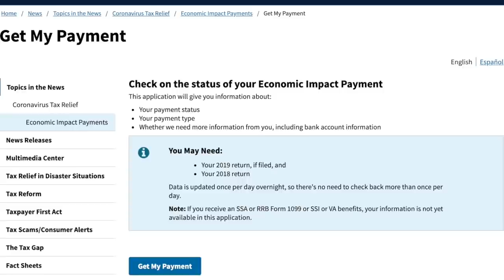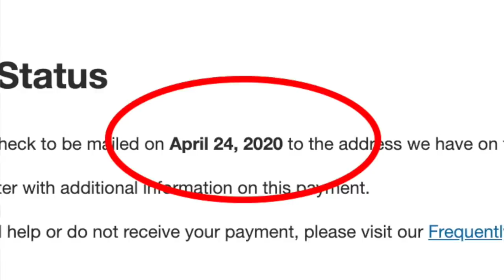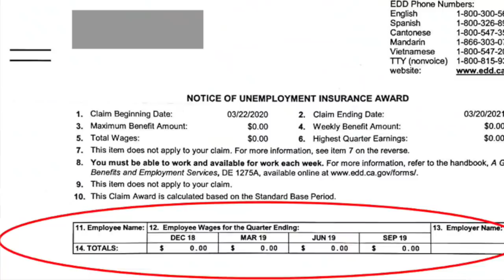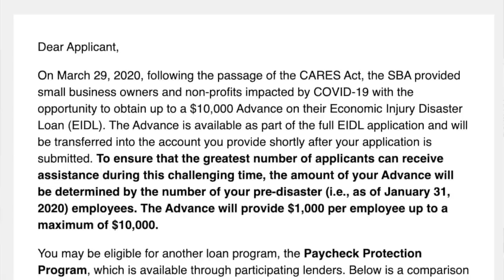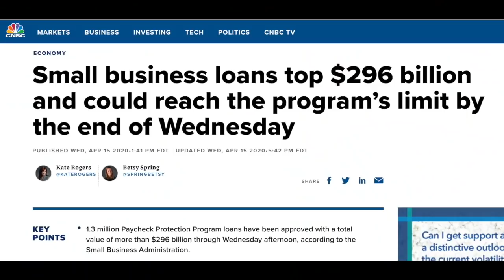Lyft & Uber Drivers: What's New With Stimulus, Unemployment $600, EIDL $10K, PPP Money!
In this video, Senior contributor Jay Cradeur gives us an update about the Lyft & Uber unemployment situation, the stimulus package, the EIDL (Economic Injury Disaster Loan) loan that had the potential to payout $10,000 and the PPP (Payment Protection program).

If you need to earn money in the meantime, Instacart is the best option right now. Top drivers are earning around $20-30/hr and there's a ton of demand

If you're looking for other delivery options, try Doordash and/or Postmates